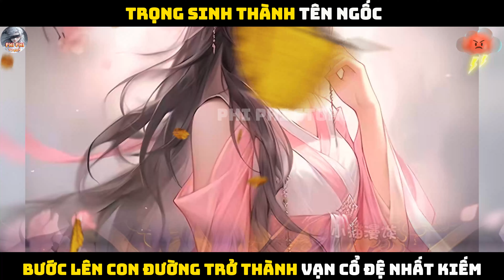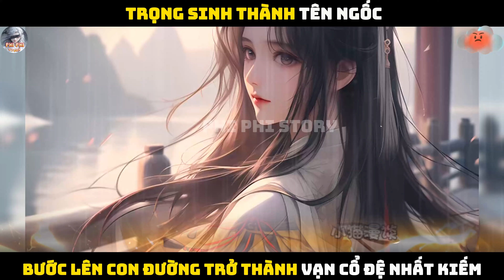TRỌNG SINH THÀNH TÊN NGỐC, TRỞ THÀNH VẠN CỔ ĐỆ NHẤT KIẾM |P63